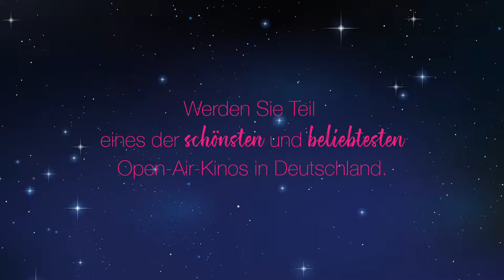Werden Sie Teil des Sommernachtskino Kirchheim-Teck!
Sponsoring in einem der schönsten und beliebtesten Open-Air-Kinos in Deutschland: Dem Sommernachtskino Kirchheim-Teck 2019.